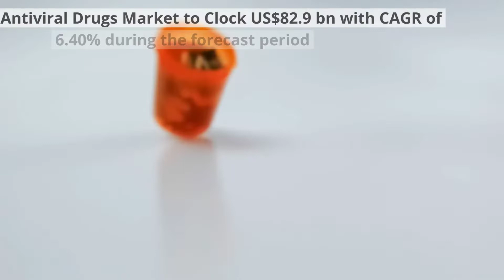Antiviral Drugs Market Research Report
A research report by Transparency Market Research on the global antiviral drugs market provide all the necessary insights and information required for formulation precise marketing strategies, Read more @